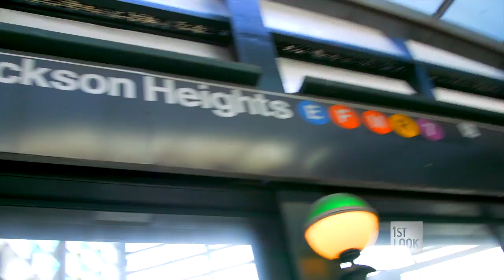Taste The World Without Leaving Roosevelt Ave.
Audrina gets a taste of global cuisine in the Jackson Heights neighborhood of Queen-widely considered the most ethically diverse place in the world.